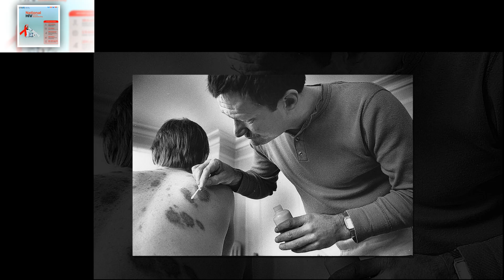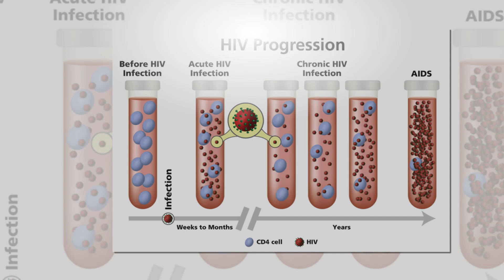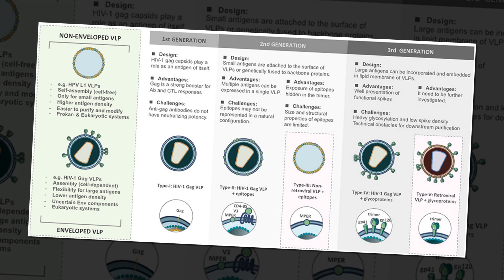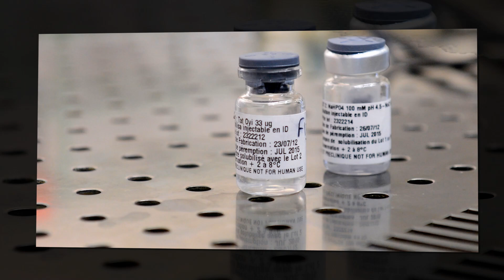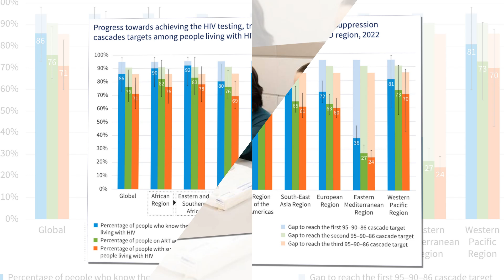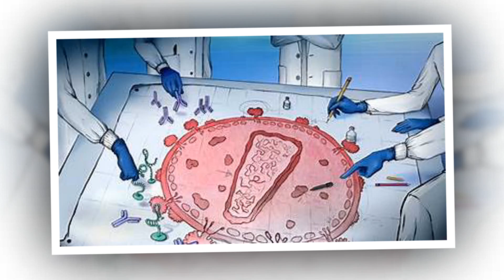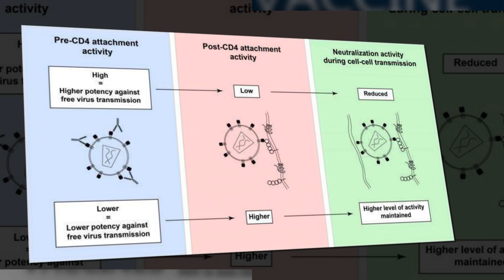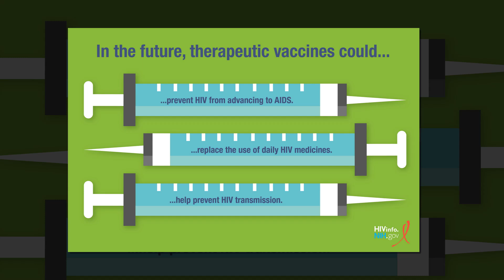Four new studies report progress towards long awaited HIV vaccine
Researchers have unearthed two promising vaccine candidates that could engage B-cells to make broadly neutralising antibodies to attack HIV
In early 1981, Michael Gottlieb, an assistant professor at the University of California Los Angeles Medical Centre, wanted to teach some tenets of immunology to a post-doctoral fellow in his laboratory. Dr. Gottlieb asked the post-doc to select a patient from the hospital who displayed some immunological features that they might find interesting. The post-doc found a patient who had a relatively rare infection called pneumocystis pneumonia and had been admitted after sudden, unexplained weight loss.